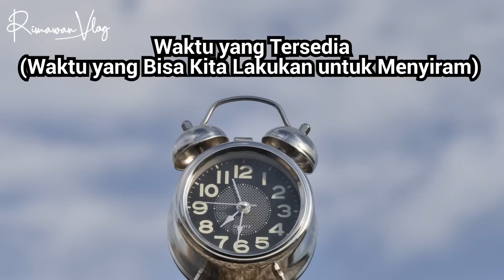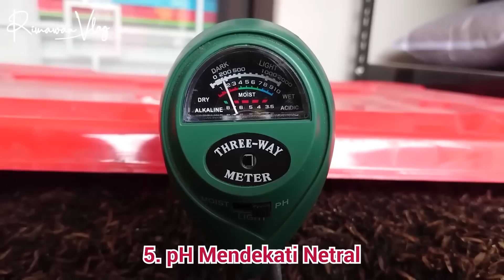(Eps. 393) Cara Menyiram agar Aglaonema Tumbuh Sehat | Rimawan Vlog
Aglaonema di video adalah hibrida asal Indonesia maupun Thailand.

Produk-produk yang dipakai di video:
1. Neem Oil RJ 37, insektisida organik.
2. Osmocote 13-13-13, pupuk slow release untuk aglaonema semua umur
3. Media Tanam 7 Bahan Rimawan Vlog dan sudah difermentasi
4. Bakterisida Fungisida RJ 37
5. Pupuk Majemuk Plus RJ 37 (Granul)
6. Pupuk Organik Cair RJ 37, pupuk organik fast release untuk semua umur aglaonema.
7. Pupuk Cair Plus RJ 37, pupuk fast release untuk semua umur aglaonema.

Semua produk ini bisa dibeli di Toko Kireina Nursery dan ABC Garden.

Atau bisa juga dibeli di Agen-Agen Produk RJ 37 di kota Anda